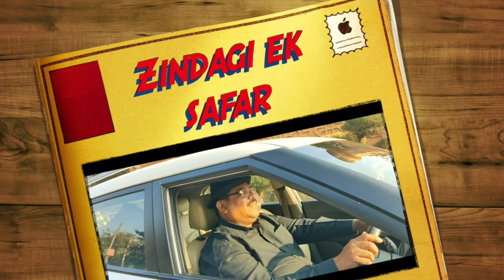Zindagi Ek Safar by Prof. Randhir Singh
Hey guys!
Here's an amazing, worth- listening cover of 'Zindagi Ek Safar Hai Suhana', which gives you a real and simple definition of life.
I am sure, you wouldn't want to take your eyes off the video as the song in itself is really enjoyable.
Let's recall the old memories and start grooving.

Movie: Andaz